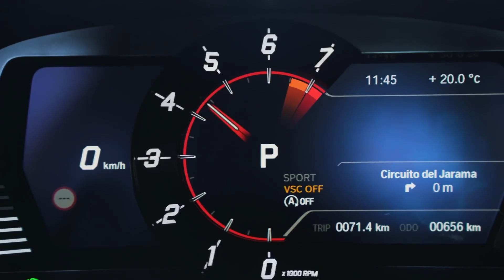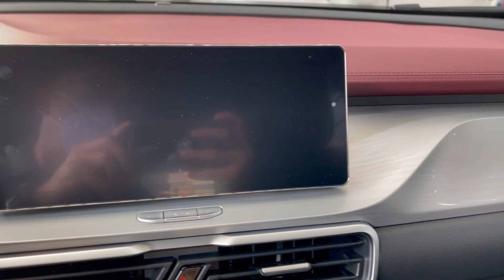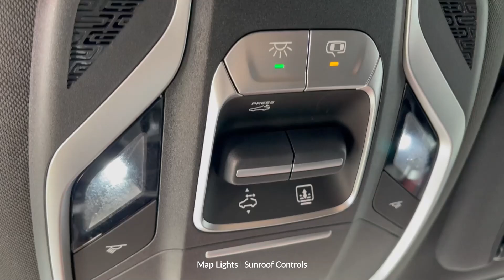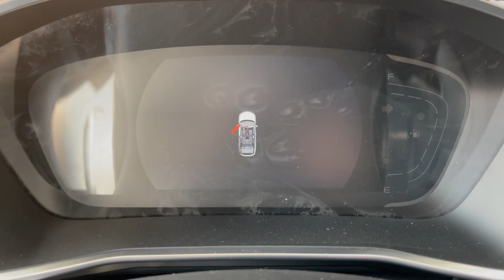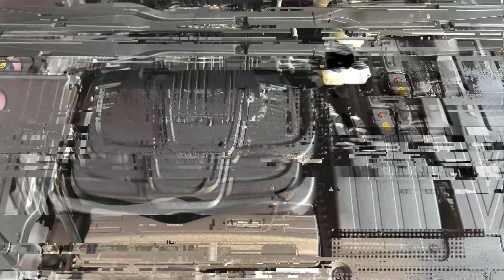2021 Geely Coolray Sports - Tech, Specs & Features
Make: Geely
Model: Coolray
Variant: 1.5L Sports Turbo

Engine:
G Power 1.5Liter 3-Cylinder Turbocharged w/ Dual VVT
1477 cc
7 Speed Wet Dual Clutch Automatic Transmission
Max Power: 177 HP @ 5500 RPM
Max Torque: 255 Nm @ 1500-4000 RPM
Fuel Capacity: 45 Liters

Transmission: 7-Speed Wet Dual Clutch Automatic Transmission
Tires: 225/55 R18
Wheels (size): 18” Alloys

Chassis
Suspension:
Front: MacPherson Strut
Rear: Torsion Beam

Brakes
Front: Ventilated Discs
Rear: Solid Discs
Parking Brake: Electronic w/ Auto Hold

Interior:
Push Start System
Audio System: 10.25" Touchscreen Navigation Infotainment
6 Speaker System

Sports Leather Seats:
Power Adjust (Slide, Recline & Height (Driver)

Manual Adjust (Passenger)

Steering Wheel: 3 Spoke Leather
Power Windows: Auto UP/DOWN ALL

Lights: Map, Dome & Cargo
Storage: Cup Holders x2 Console
Automatic Air Conditioning System

Exterior:
Full LED Headlamps
LED High Mount Stop Light

Front Wiper: Intermittent
Rear Wiper: with Washer

Safety & Security:
Airbags: Driver, Passenger, Side & Curtain
Drive Modes w/ Traction Control
Electronic Stability Control System
Anti-lock Braking System
Cruise Control
Remote Start
Speed Sensing Door Locks
Smart Keyless Entry
Tyre Pressure Monitoring System
Fully Automated Parking
Blind Spot Detection
360 Degrees Camera

Spare Tyre:  Space Saver